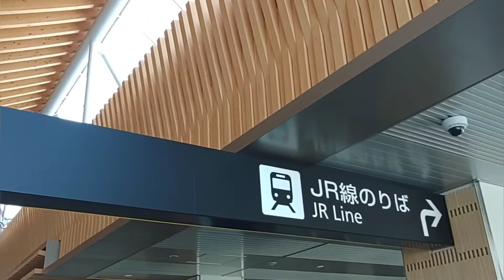西広島駅 接近メロディ